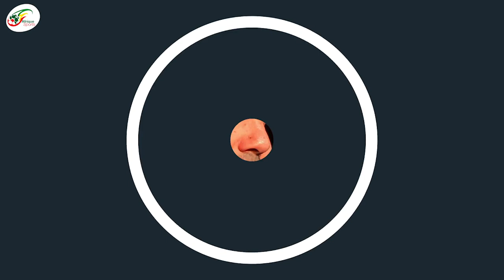Le nouveau plan d'action de Manchester City pour s'offrir Lionel Messi dès janvier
L'été dernier, Lionel Messi a cristallisé toutes les attentions en Espagne et partout ailleurs. En raison de ses velléités de départ, le sextuple ballon d'or avait mis le feu au Barça, plongeant un peu plus le club dans une crise sans lendemain. Annoncé à Manchester, Leo était finalement resté contre son gré certes. Le club anglais prévoirait néanmoins un nouvel assaut dans les prochaines semaines.